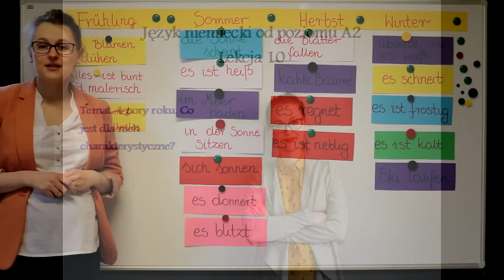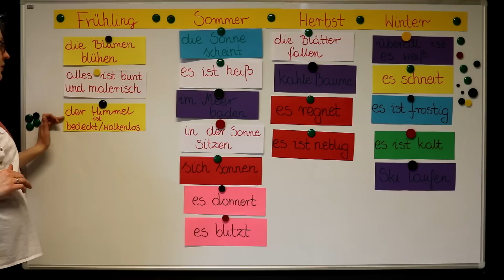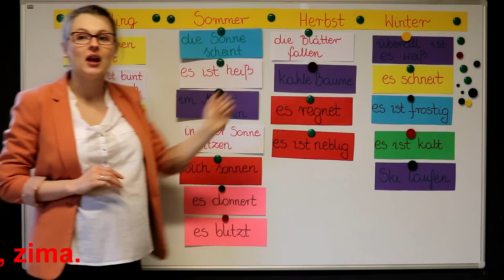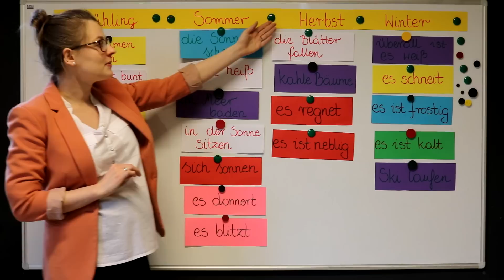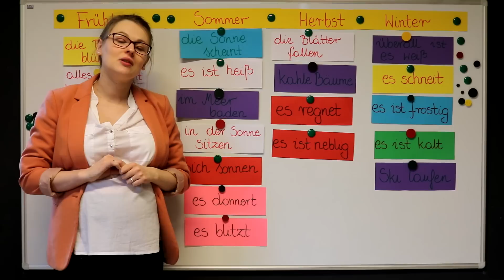NIEMIECKI OD POZIOMU A2 - LEKCJA 10 JAHRESZEITEN pory roku